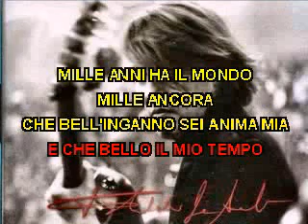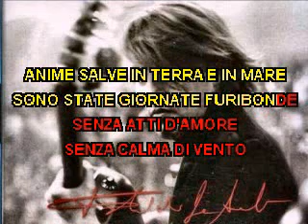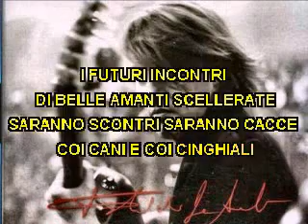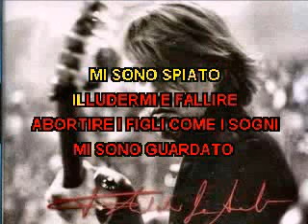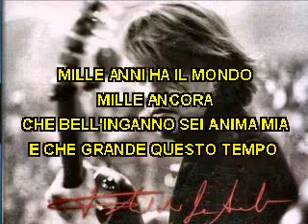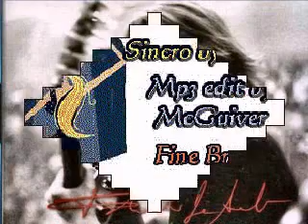Fabrizio de Andrè, Ivano Fossati - Anime Salve (Kara_o_Cover)